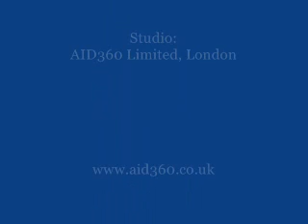Making komboloi part3